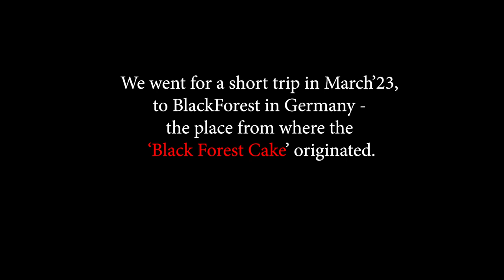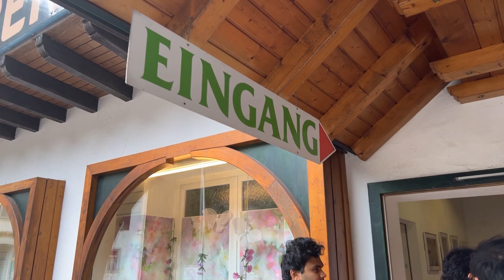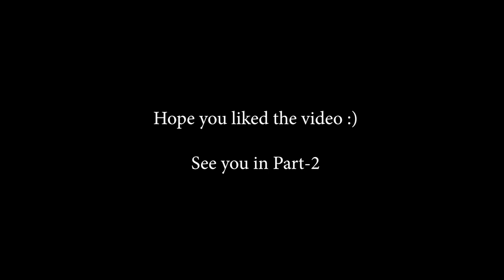World's Biggest Cuckoo Clock - Trip Triberg Part 1 [VLOG]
We visited the World's Biggest Cuckoo clock which is situated in the famous black forest of Germany.